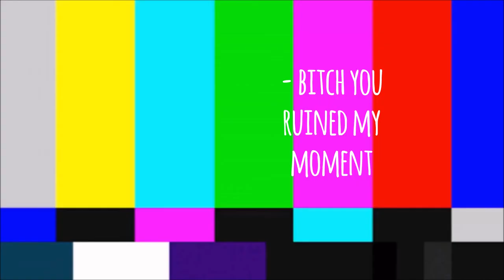Gotham Crack! || My heart will go on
My first Gotham Crack video! Hope you enjoy it :)

The show is Gotham. Obviously.